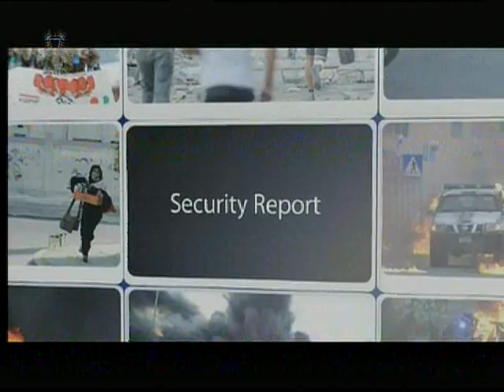Bahrain The Security Report (English) 10